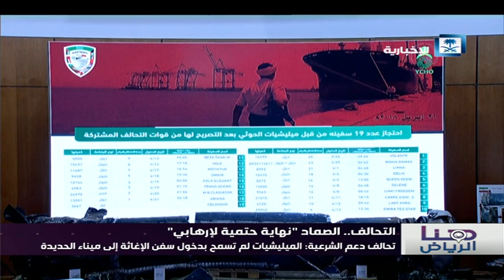تقرير هنا الرياض - التحالف.. الصماد "نهاية حتمية لإرهابي"